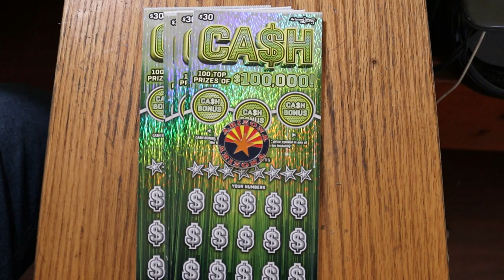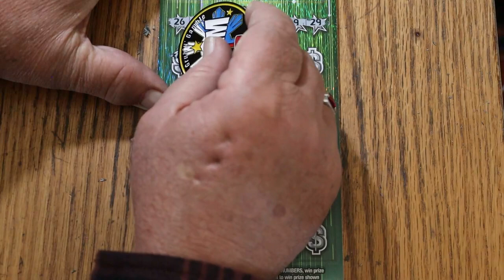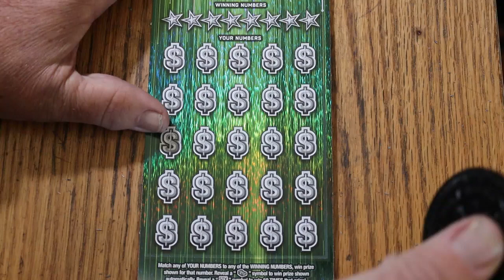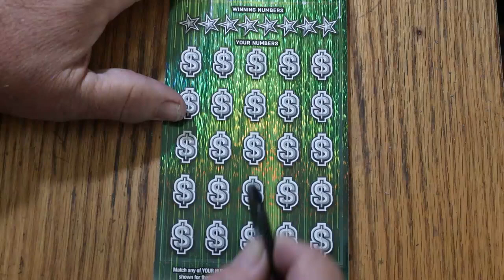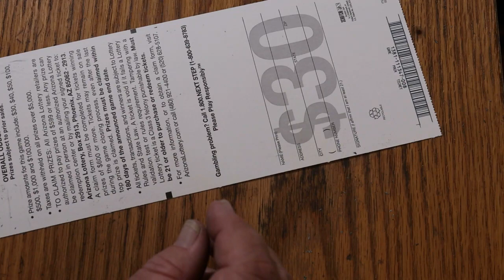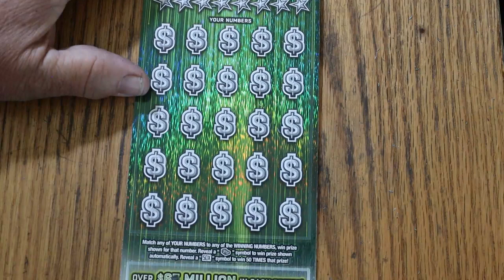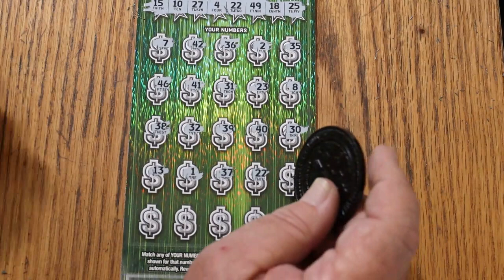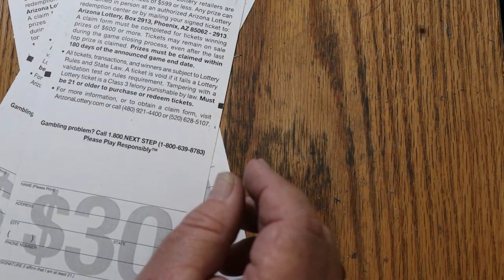ARIZONA LOTTERY💥FIVE $30 CASH=PROFIT!💥🎯